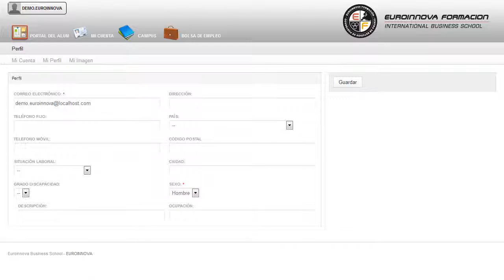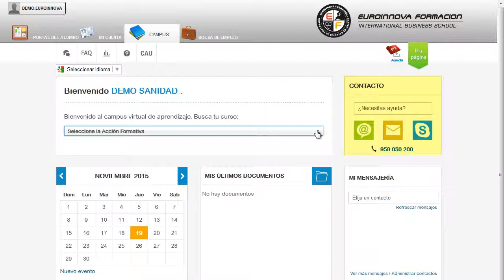Técnico en Prevención de Riesgos Laborales en Empresas de Vidrio y Cerámica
Si su trabajo está relacionado con el tratamiento de vidrio y cerámica y desea aprender sobre prevención de riesgos laborales en este ámbito este es su momento, con el Curso de Técnico en Prevención de Riesgos Laborales en Empresas de Vidrio y Cerámica podrá adquirir los conocimientos necesarios para realizar una correcta prevención en este campo. A día de hoy, cada vez son más las entidades y empresas que deciden invertir en formar a sus empleados en prevención de riesgos laborales como medio de optimizar los recursos y reducir gastos.